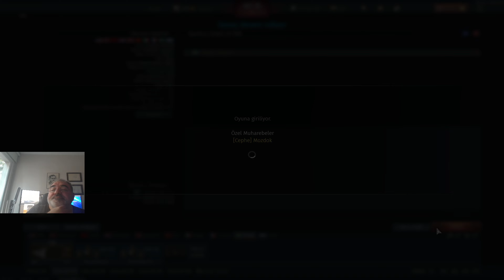JA-35A Premium Uçak Tanıtımı. Almaya Değer Mi?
Oyuna yeni hesap açacaklar başlar başlamaz 50 altın kazanmak isterlerse bu linki kullanabilirler

0:00
8:00
16:30

War thunder savaş taktikleri ve daha bir çok konu için war thunder türkçe kısa bilgiler. Bu videolarda size başta war thunder nedir sorunuza cevap vermeye çalışırken, sizlere elimden geldiği kadar kısa yazılmış war thunder nasıl oynanır konulu bir yazı hazırlamaya çalıştım. Bunu war thunder rehber olarak düşünebilirsiniz.

war thunder ipuçları için bu kısa yazıda yeteri kadar konuya değindim. Sanırım war thunder arkadaşla nasıl oynanır merak edilen başka bir soru. Tüm yapmanız gereken arkadaşınızın oyun adını öğrenip onu oyundan squad olarak davet etmek.

War Thunder da başarılı olmak istiyorsanız bolca gameplay video su izlemenizi öneririm. war thunder türkçe gameplay için oluşturduğum playlist den çok sayıda video'ya ulaşabilirsiniz.

►Bu videoları kaçırmayın. Mutlaka izleyin!

Çok iyi bir warthunder oyuncusu olduğumu iddia etmiyorum. Ancak yüklediğim video larda sizleri elimden geldiğince bilgilendirmeye ve eğlendirmeye çalışacağım. Mouse aim kullanımını gerçekçi muhareberlde uçarken kullanıyorum. Sim modunda uçarken Joystick veya mouse ile kullandığımı da bilmenizi isterim.